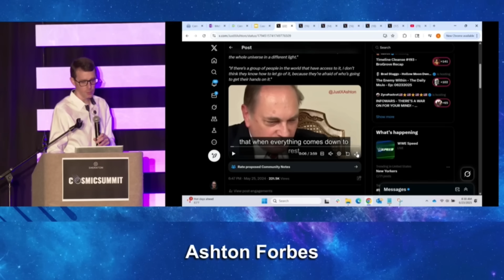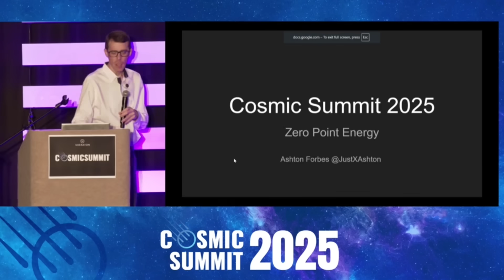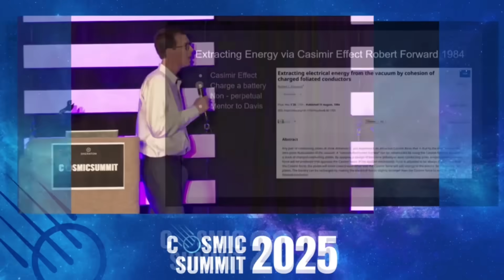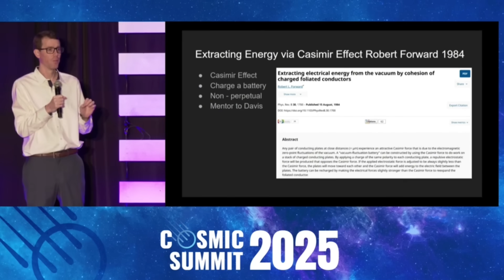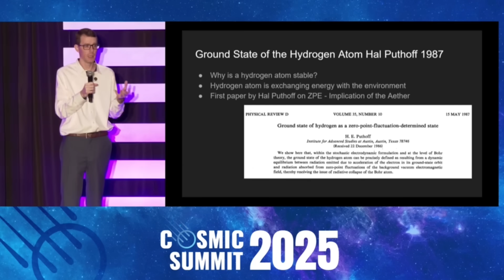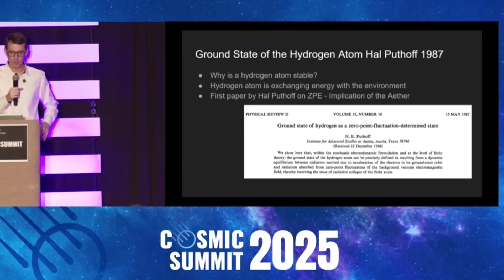Zero Point Energy Is Real...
Watch @JustXAshton 's full lecture and 60+ hours of mind-expanding content →

Zero point energy isn’t science fiction. It’s the ground state of spacetime itself--and it’s real.

From the Lamb shift to the Casimir effect, modern physics has already proven that empty space contains measurable energy. But while some researchers tried to engineer around it, others buried the data.

This clip from Ashton Forbes breaks down the work of Sakharov, Hal Puthoff, and Robert Forward, and how zero point energy may underlie gravity, mass, and the stability of the atom itself. It’s not theoretical. It’s already part of the equations --just ignored.